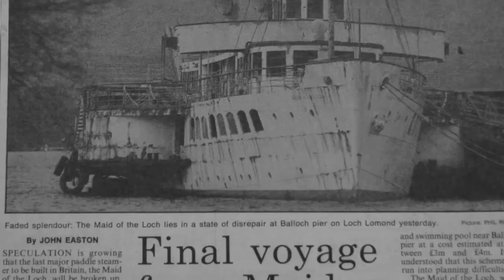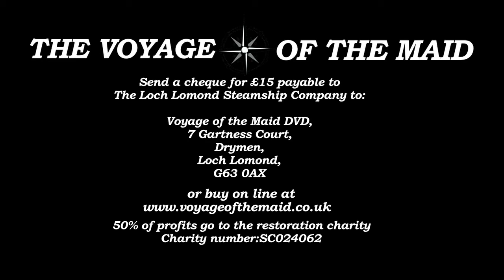Voyage of The Maid Documentary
A video trailer for a full length documentary film, produced on DVD about The Maid of the Loch. The story of Loch Lomond's iconic steamship is told in this film called 'The Voyage of The Maid' and produced by Paul Saunders Marketing.

Paul Saunders is based in Loch Lomond and provides Marketing, Video Production and Photography for businesses and charities throughout Scotland. To find out more call Paul Saunders Marketing on 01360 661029